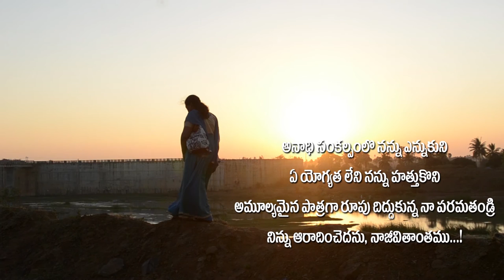Evangelist .MERCY |My Video Album "NA ATHISHAYAM NEEVE YESAYYA" Video Album promo